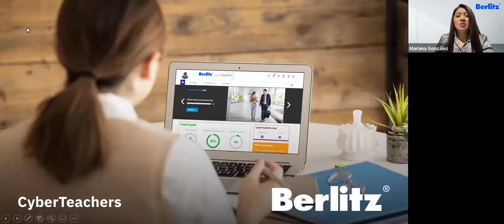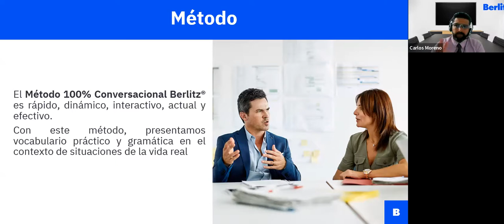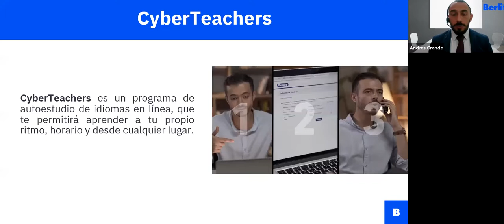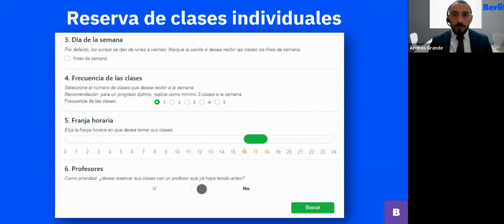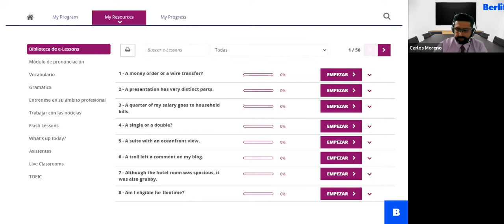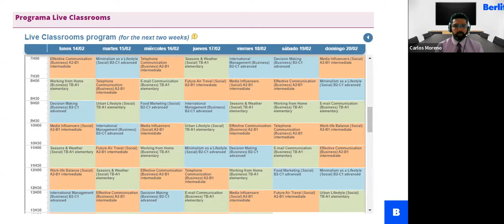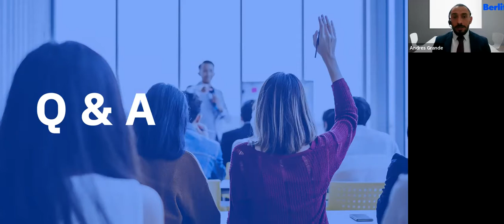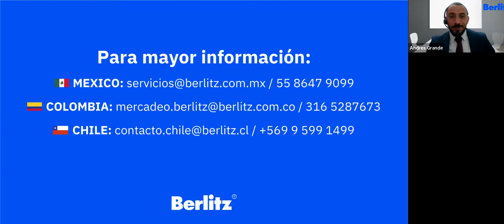Webinar de CyberTeachers, ¡plataforma de autoestudio!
Sabías que puedes aprender inglés y otros idiomas a tu propio ritmo con contenido personalizado a tu profesión o área de interés con CyberTeachers, una plataforma online 24/7? 🧑🏻‍🏫 Más de nuestro programa 👉🏻